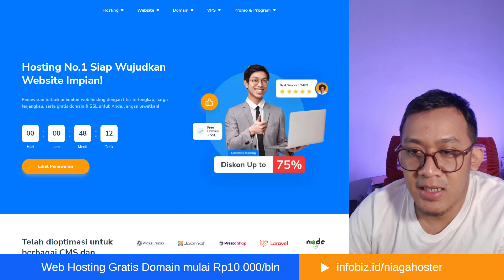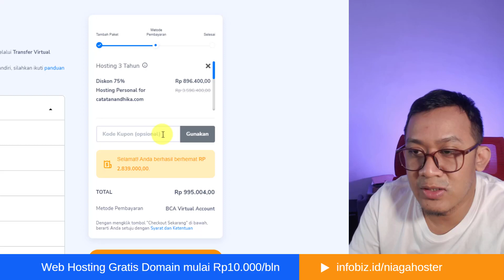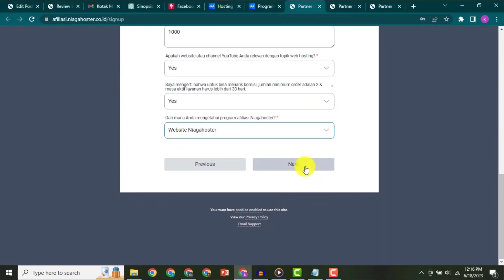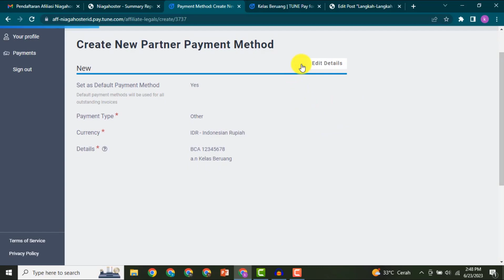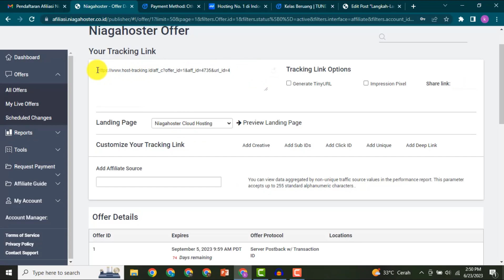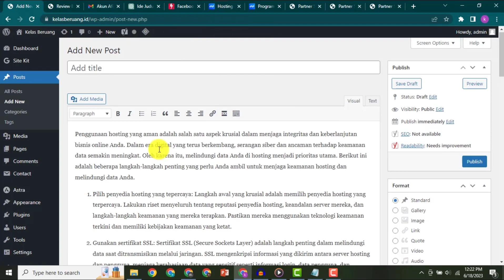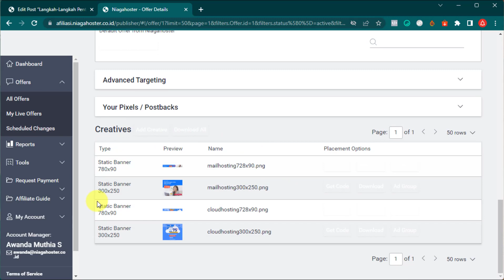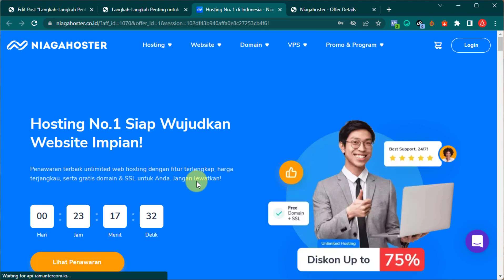Cara Daftar Program Afiliasi Hosting Niagahoster - Dapatkan Komisi 70%!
Di video ini, saya akan membahas program afiliasi menarik dari Niagahoster, salah satu penyedia hosting terkemuka di Indonesia. Apakah Anda tertarik untuk menghasilkan penghasilan pasif yang menjanjikan? Program afiliasi Niagahoster bisa menjadi peluang emas bagi Anda!

Saya bahas secara detail bagaimana Anda dapat bergabung dengan program afiliasi Niagahoster dan menghasilkan komisi hingga 70% dari setiap penjualan yang Anda hasilkan.

Tidak perlu khawatir tentang pengalaman di bidang pemasaran. Ada tips dan trik yang berguna untuk mempromosikan layanan hosting Niagahoster kepada audiens Anda, melalui blog / website.

Jadi, jika Anda ingin menghasilkan uang dari rumah dengan bekerja secara fleksibel, jangan lewatkan video ini! Ikuti langkah-langkahnya, terapkan strategi yang kami bagikan, dan lihat bagaimana komisi 70% dari setiap penjualan dapat membantu Anda mendapatkan penghasilan tambahan dari rumah saja.